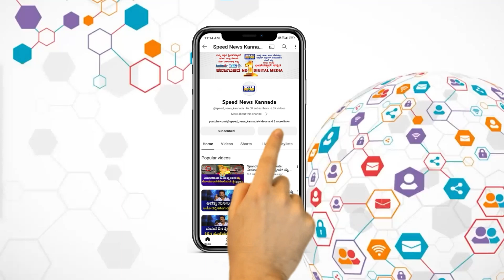ಶಾಂತಿನಗರದಲ್ಲಿ ಬಿಜೆಪಿಯ ಪಿ.ಸಿ ಮೋಹನ್ ಭರ್ಜರಿ ಪ್ರಚಾರ. | PC MOHAN | BJP | Speed News Kannada